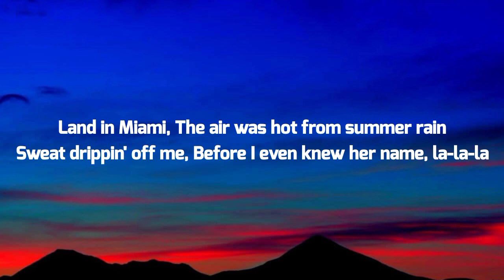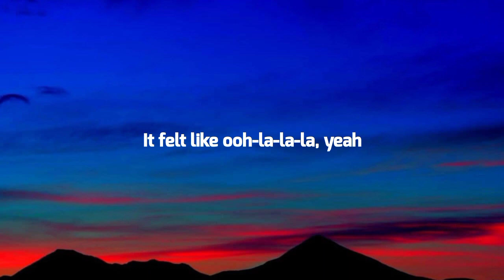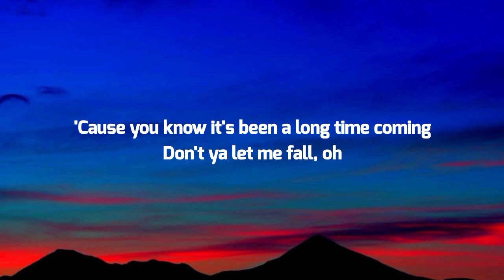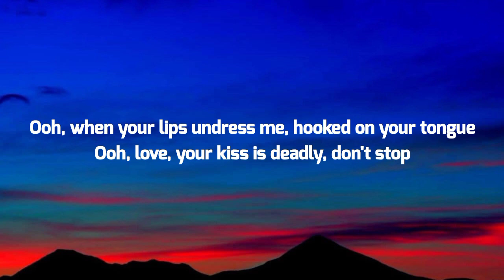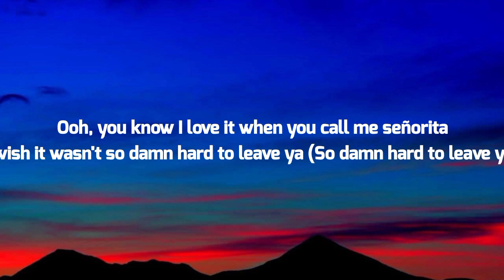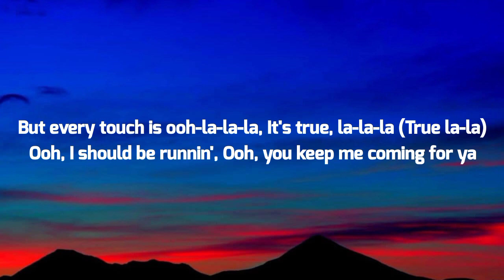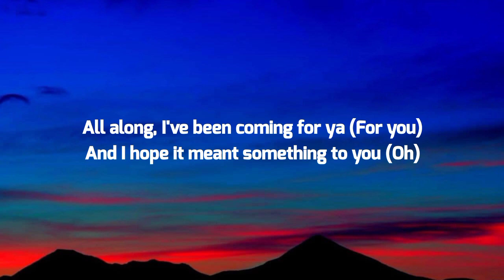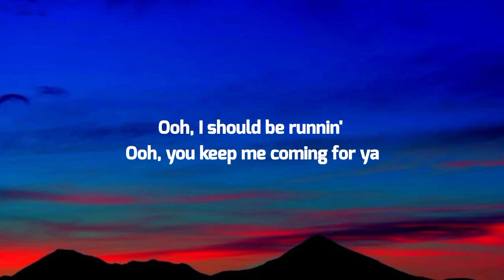Shawn Mendes, Camila Cabello - Señorita (Lyrics)